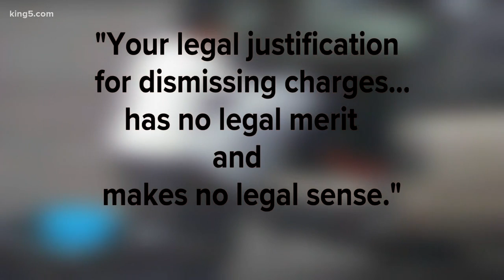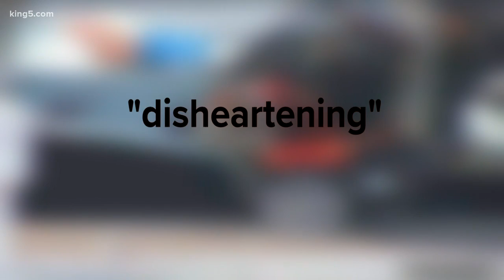Poaching charges dropped against Tulalip man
KING 5 Environmental Reporter Alison Morrow reports.